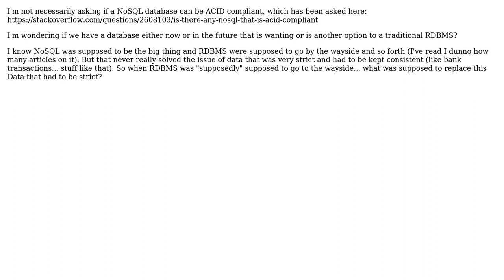Software Engineering: ACID compliant Database that isn't NoSQL? (2 Solutions!!)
Software Engineering: ACID compliant Database that isn't NoSQL?